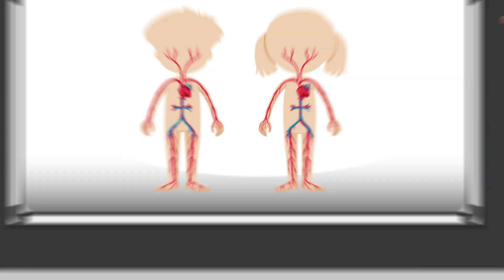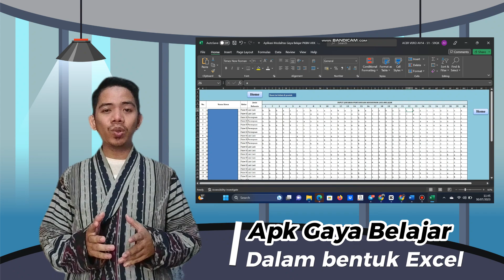Inovasi Pembelajaran Berdiferensiasi M Gojali, S Pd Lomba Tutor Kreatif ASTINA #3 DPP FTPKN